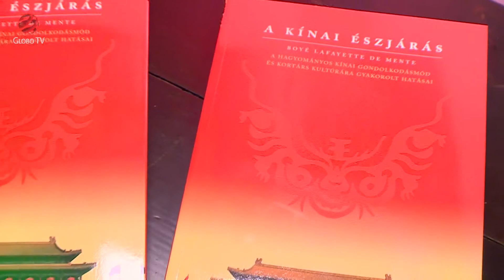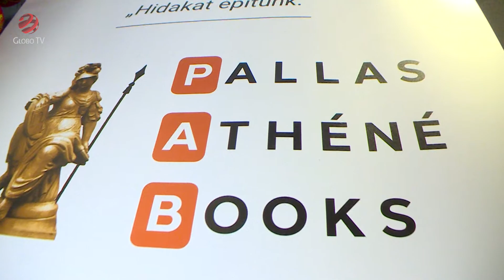Ismerjük meg a kínai észjárást!